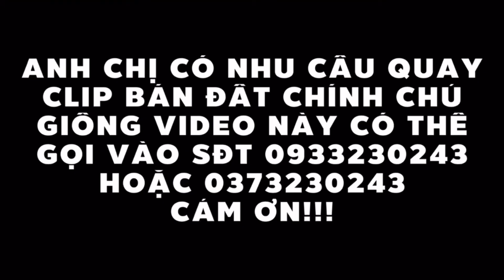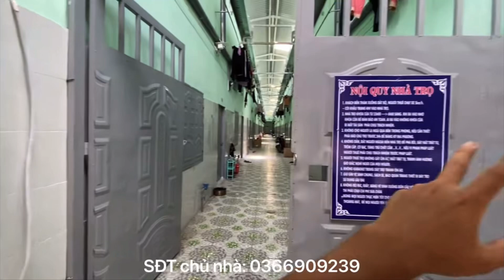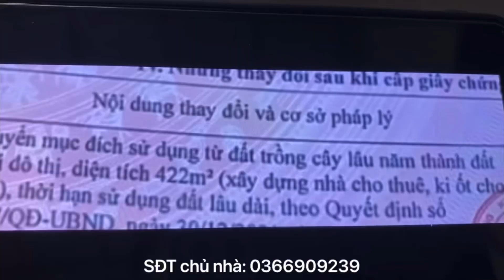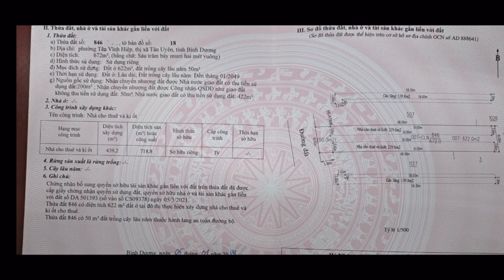Anh Tuấn giảm giá bán gấp dãy phòng trọ ở Bình Dương sát vách KCN Sóng Thần 3 (NGƯNG BÁN)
Diện tích thực tế hơn 700m2 full 100% thổ cư thuộc phường Tân Vĩnh Hiệp, TX Tân Uyên, Bình Dương. Giá 15,3 tỷ giảm còn 15 tỷ có thương lượng.